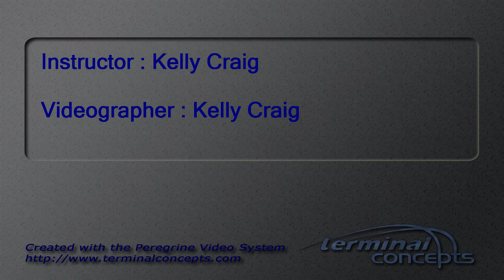John Vogan's Tandem skydive!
John Vogan's tandem skydive at Skydive Snohomish!